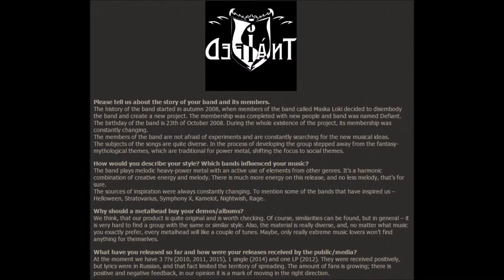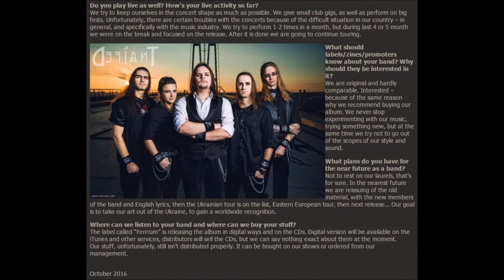Defiant (Melodic Heavy Power Metal from Ukraine) - INTERVIEW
Blitz Quitz interview with DEFIANT (Melodic Heavy Power Metal from Ukraine)
October 2016